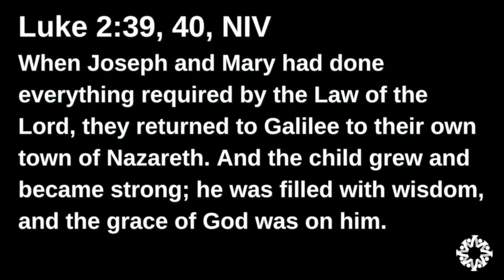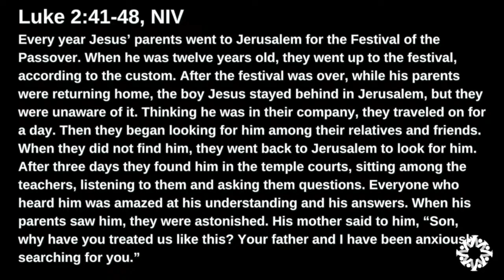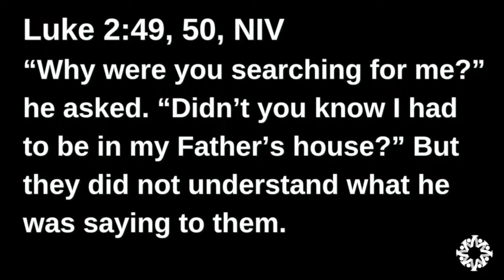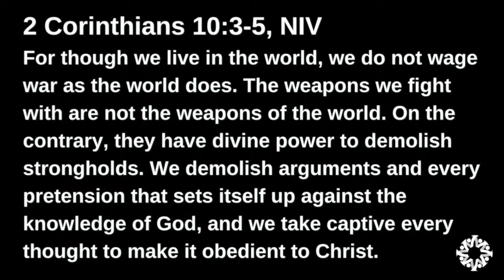Vallejo Drive SDA Church | 12.30.23 | "Jesus' Wonder Years " | Pastor Jonathan Henderson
Ever wonder what Jesus’ life was like from the manger until his baptism? The Bible gives us 30 seconds of it and it’s probably not the most flattering 30 seconds. From scripture alone, how can we know how Jesus lived His life? Was He a likable kid, or just a “know it all” in the classroom? If we believe Jesus main mission to Earth was to minister to people and die for them (which took approximately three years), why spend roughly 30 years that is seemingly not worth documenting?
This Sabbath we unpack a couple of verses that shed light on “The Wonder Years” of Jesus, to see what can inspire us heading into a new year of possibilities and resolutions.